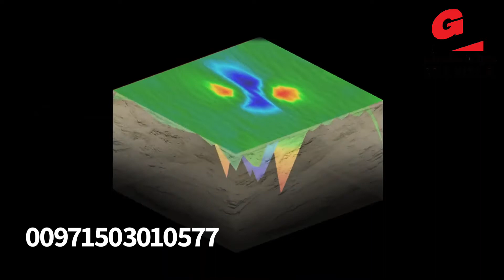Rover c4 gold detector 2021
3D Ground Scanner Rover C4 is an easy-to-use multi-purpose treasure and cavity detector. By using the modes Ground Scan and Mineral Scan, the detector finds lost treasures such as coins, rings and jewelry as well as cavity structures like tunnels, caves, chambers and graves.

The measurement data are displayed graphically via Visualizer 3D Software.

Now in 2021 OKM released a new version of Rover C4 with new design and features including :
* More balanced detector design
* Integrated battery
* Improved multilevel lighting
* Simplified wireless data transfer
* Including Detector Software Visualizer 3D Studio Standard Edition